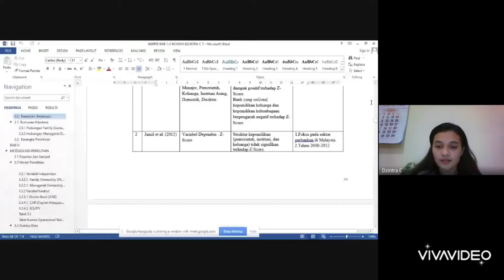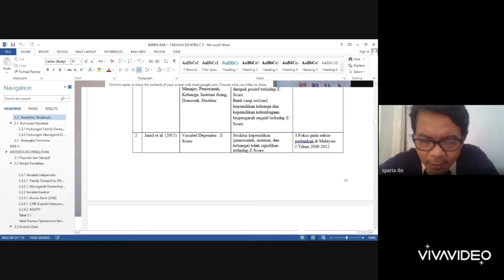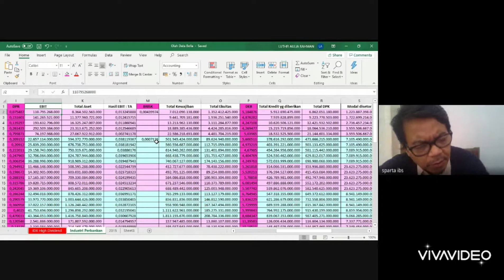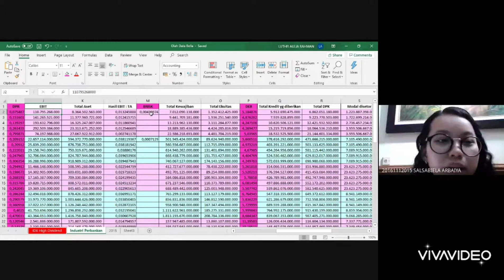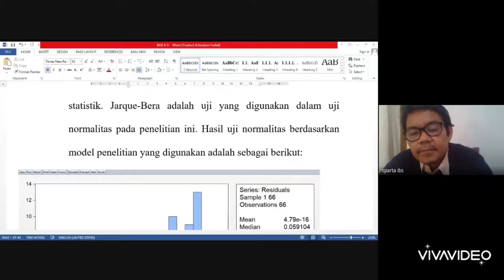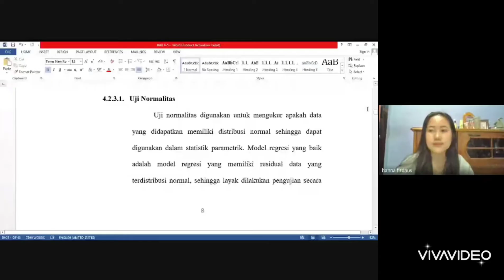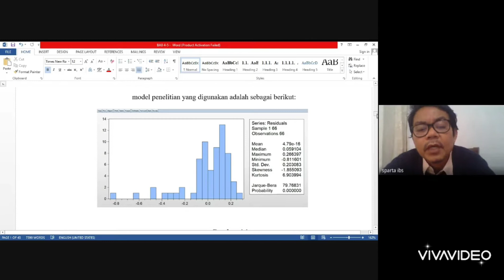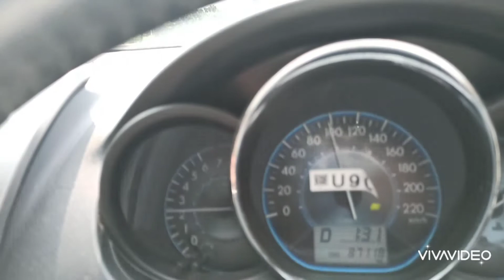Bimbingan Skripsi S1 Akuntansi Indonesia Banking School, Rabu, 22 Juli 2020